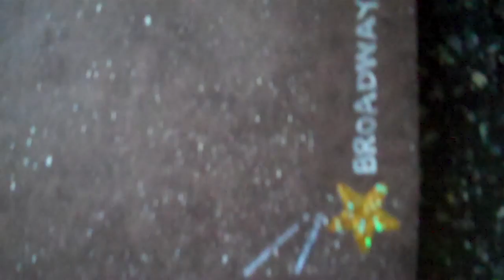OffGrid1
Living off the grid